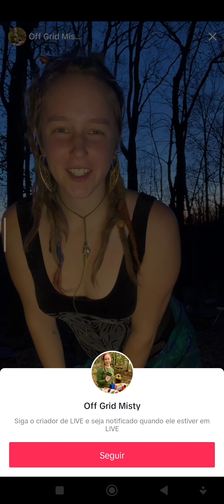ils ont la main